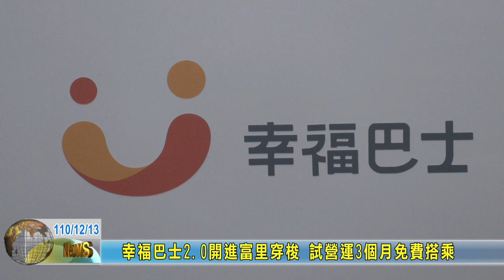20211213 06 幸福巴士2 0開進富里穿梭 試營運3個月免費搭乘